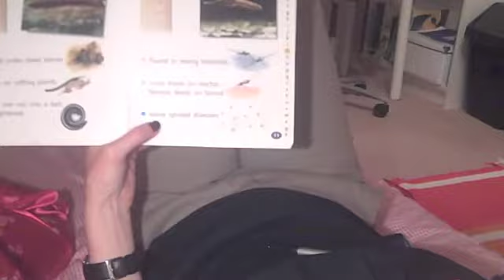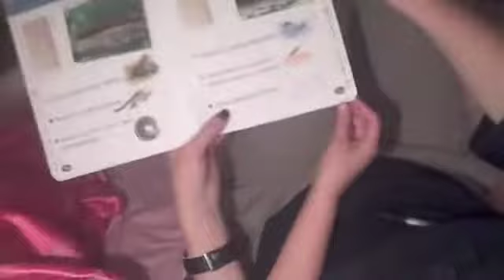Taybahs reading practise